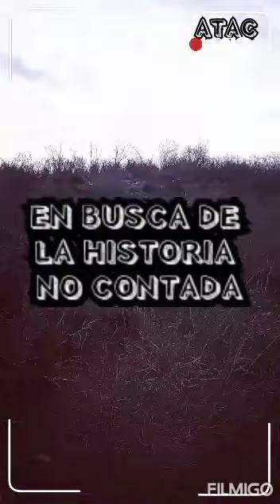Buscando Pinturas Rupestres, Sierra madre oriental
Nos llego el rumor de que en el fondo de la sierra madre existían lo que parecía ser un rumor de posibles pinturas rupestres no conocidas, fuimos a investigar a ver si el rumor era cierto